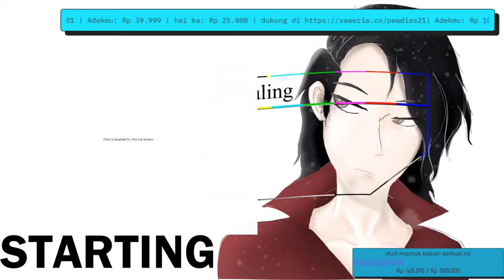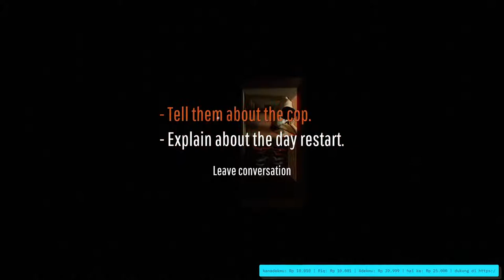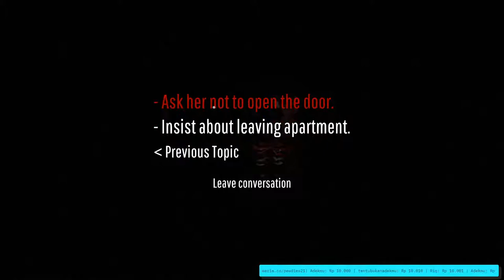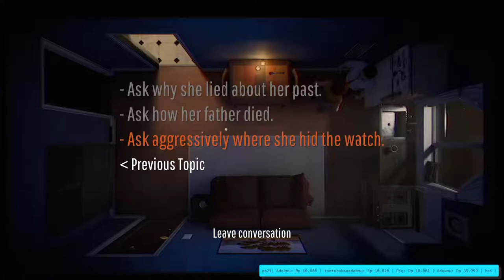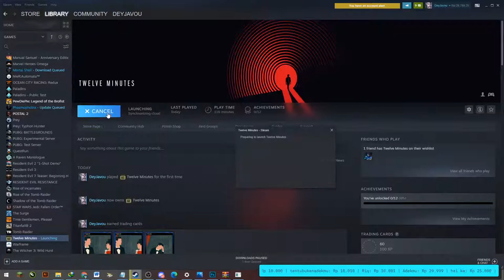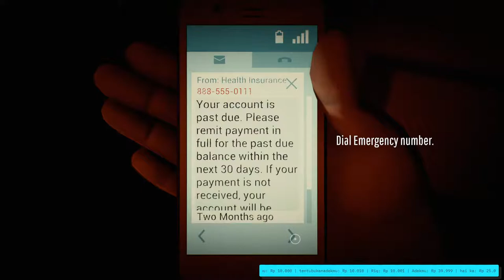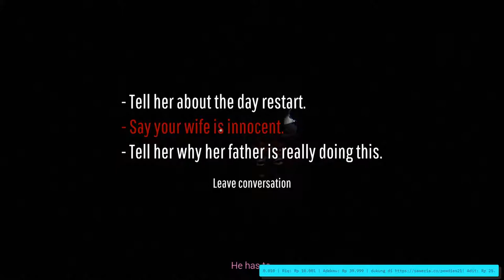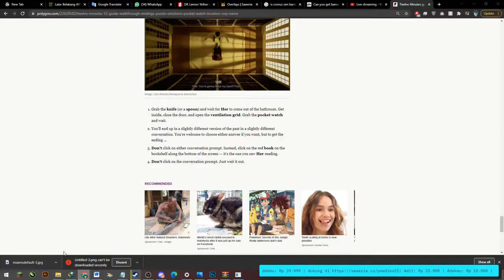Twelve Minute ( END ) - Live Streaming Indonesia